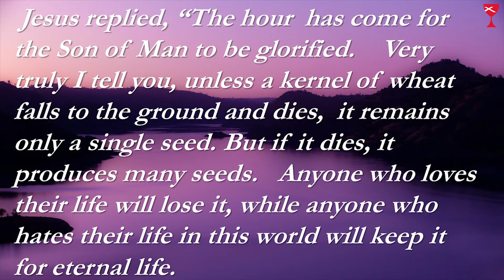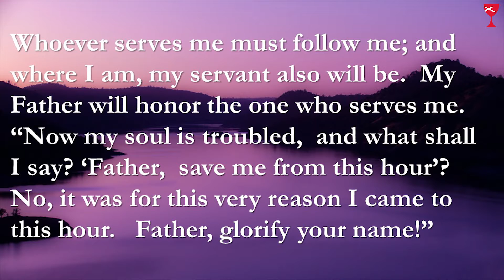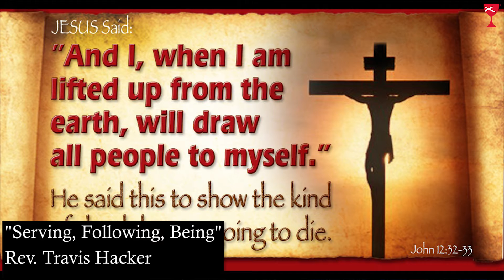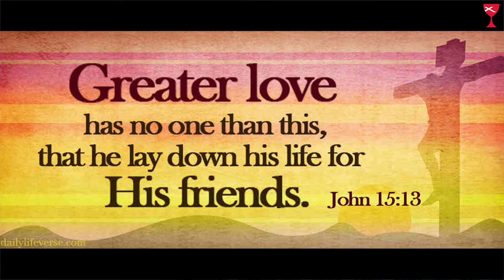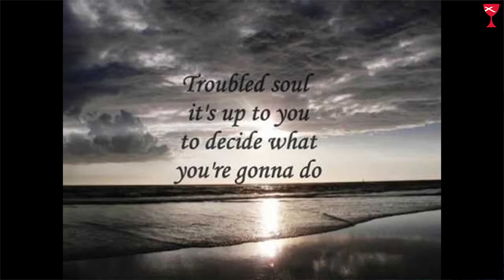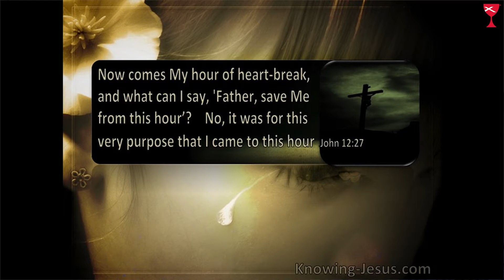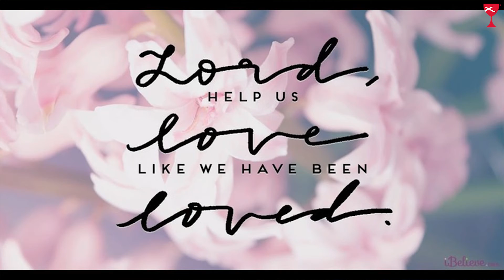Serving, Following, Being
NPCC Sermon 3/14/2021
"Serving, Following, Being" by Rev. Travis Hacker
John 12:20-33 & Jeremiah 31:31-34